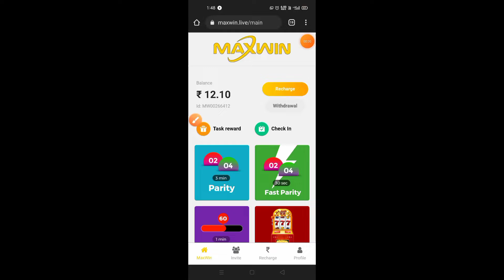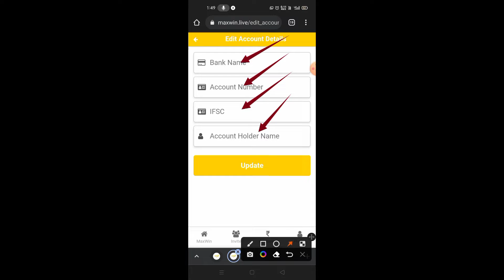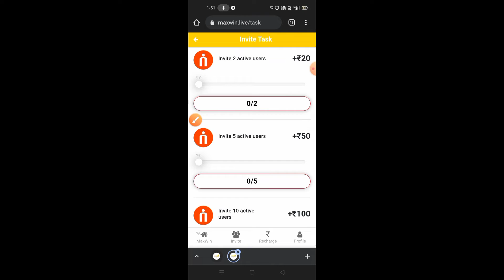Maxwin App ! Maxwin App Payment Proof ! Withdrawal Proof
2021 best self earning app

2021 new earning apps today

earning app

2021 best earning apps

without investment

earning app

investment

2021 best self earning app